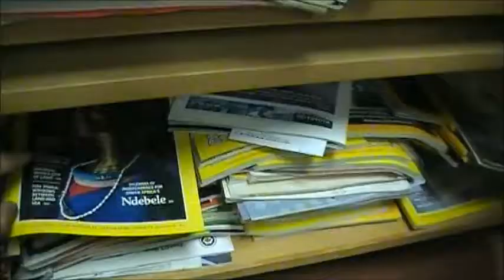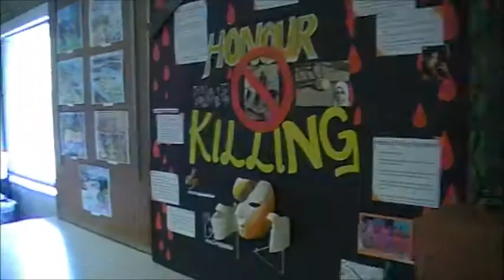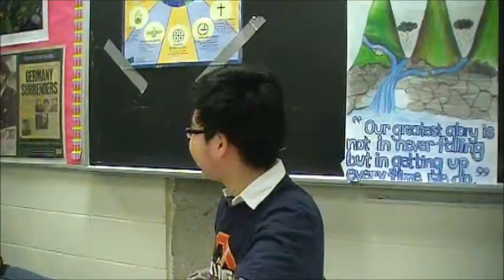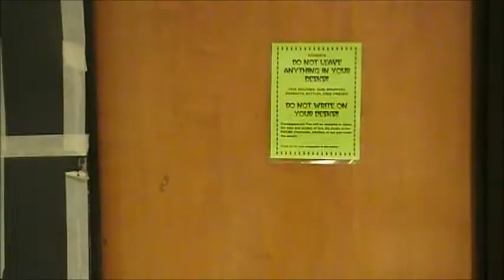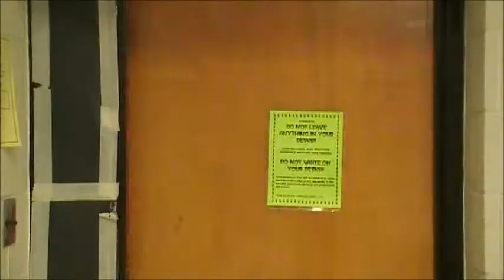Found the Alarm Bloopers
This is the behind the scenes of my first film festival project, Found The Alarm.